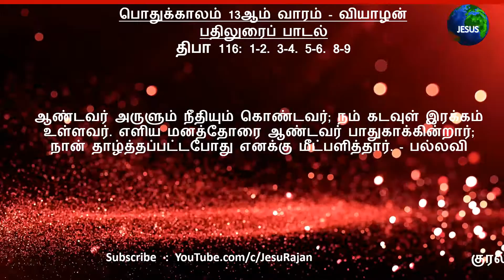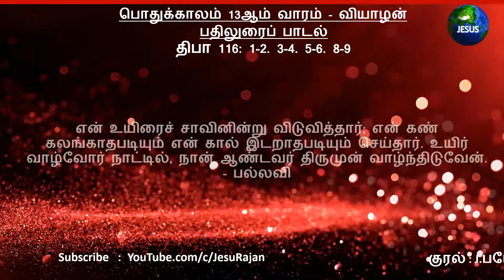பதிலுரைப் பாடல் | பொதுக்காலம் 13ஆம் வாரம் - வியாழன் | திபா 116 | J.பயோலின்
பதிலுரைப் பாடல்

பல்லவி: உயிர் வாழ்வோர் நாட்டில், நான் ஆண்டவர் திருமுன் வாழ்ந்திடுவேன்.

ஆண்டவர்மீது அன்பு கூர்கின்றேன்; ஏனெனில், எனக்கு இரங்குமாறு நான் எழுப்பிய குரலை அவர் கேட்டருளினார். அவரை நான் மன்றாடிய நாளில், எனக்கு அவர் செவிசாய்த்தார். - பல்லவி

சாவின் கயிறுகள் என்னைப் பிணித்துக் கொண்டன. பாதாளத்தின் துன்பங்கள் என்னைப் பற்றிக்கொண்டன; துன்பமும் துயரமும் என்னை ஆட்கொண்டன. நான் ஆண்டவரது பெயரைத் தொழுதேன்; ‘ஆண்டவரே! என் உயிரைக் காத்தருளும்’ என்று கெஞ்சினேன். - பல்லவி

ஆண்டவர் அருளும் நீதியும் கொண்டவர்; நம் கடவுள் இரக்கம் உள்ளவர். எளிய மனத்தோரை ஆண்டவர் பாதுகாக்கின்றார்; நான் தாழ்த்தப்பட்டபோது எனக்கு மீட்பளித்தார். - பல்லவி

என் உயிரைச் சாவினின்று விடுவித்தார்; என் கண் கலங்காதபடியும் என் கால் இடறாதபடியும் செய்தார். உயிர் வாழ்வோர் நாட்டில், நான் ஆண்டவர் திருமுன் வாழ்ந்திடுவேன். - பல்லவி